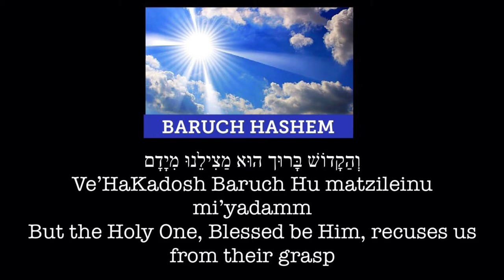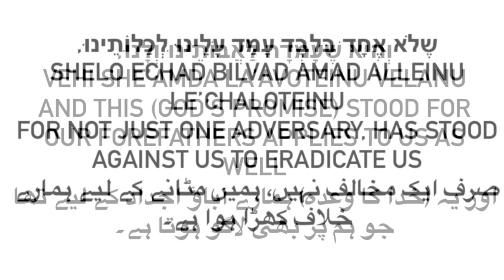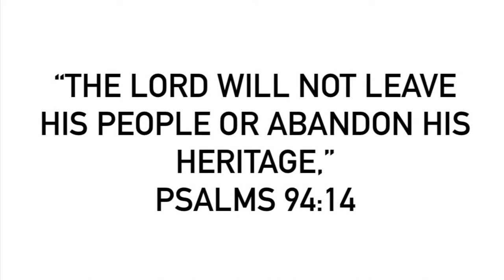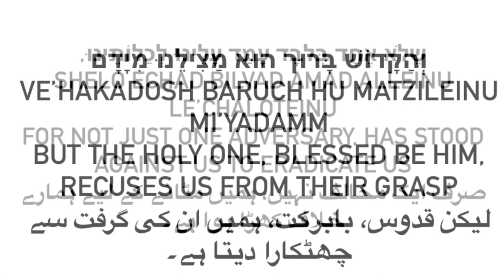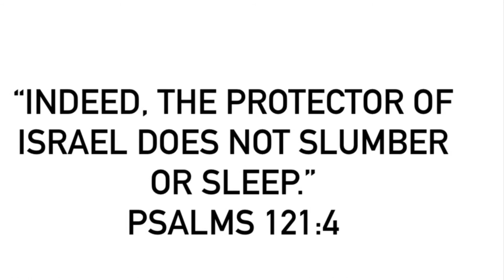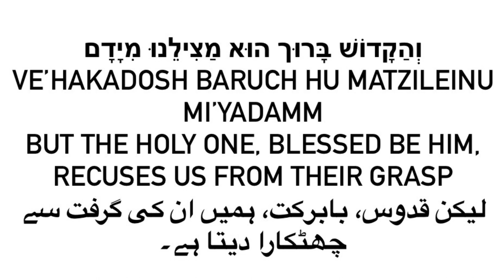Vehi Sheamda וְהִיא שֶׁעָמְדָה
Vehi Sheamda (וְהִיא שֶׁעָמְדָה), is a Passover Prayer reminding the Jewish people of God’s promise to them. The prayer reminds the Jewish people, that they have faced multiple adversaries and foes, that have desired to completely obliterate them, off the face of the earth. This prayer reminds them, that even though they have faced many tribulations from their enemies, God has always rescued them from the vicious grasp of their foes. God is their rescuer. Amen! Am Yisrael Chai!

Lyrics are in Hebrew with translations in English and Urdu.

Song: Vehi Sheamda
Singer: Yossi Azulay
Album: Prayers, Vol. 2
Year of Album and Song: 2011